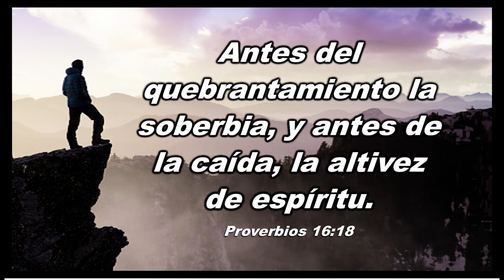Hay Que Estar Preparado Para El Día Malo.